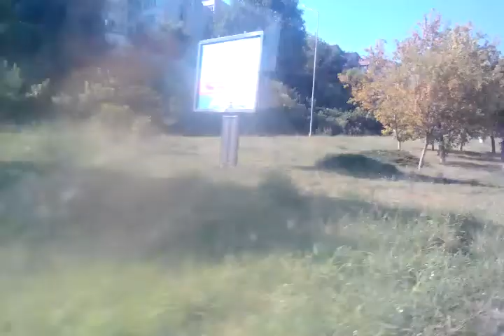A 7 Kilometer Journey in a Rattling Bus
I recorded the trip from the city to the village :)